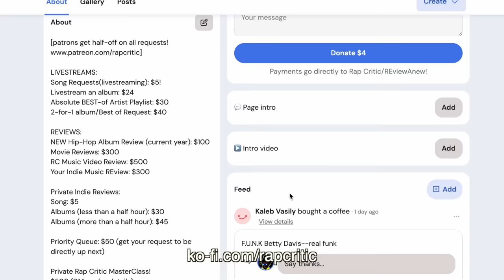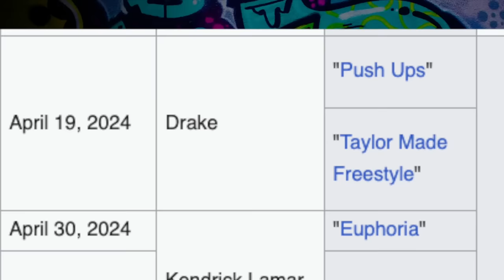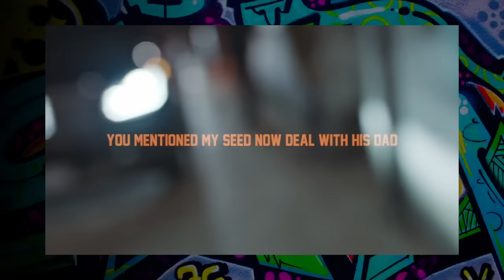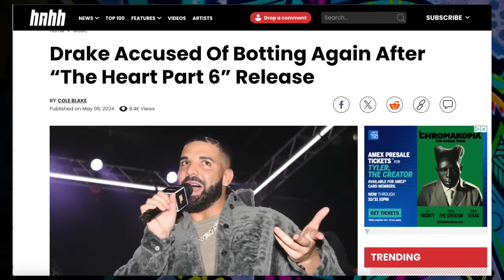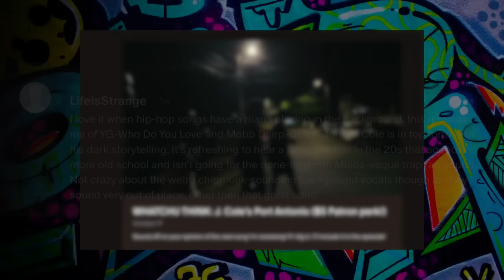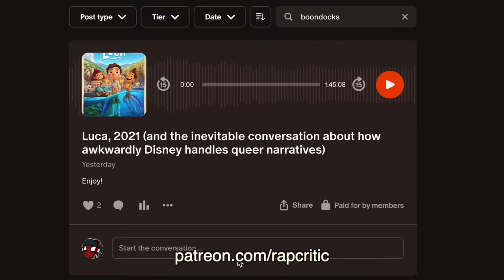J. Cole's Port Antonio (and the issues people have with how he addresses the Drake/Kendrick fight)